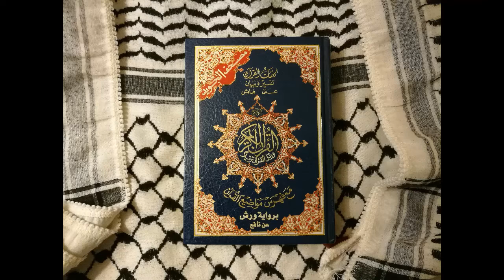Surah Al-Fatiha and Al-Kahf Recited from Memory Monday, May 21, 2018 | Warsh Qur'an Recitation